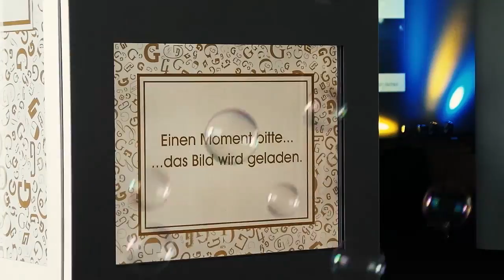Die Glückskinder Fotobox (Hermann Scherer)